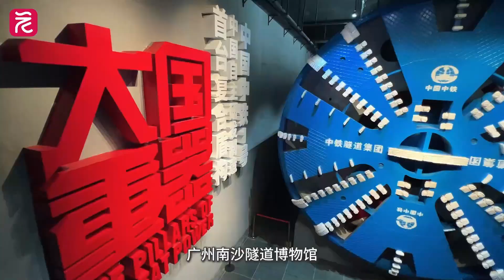全國首個隧道博物館在廣州南沙開放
廣州南沙隧道博物館是中國國內首座以隧道及地下工程為主題的專業博物館。該館展覽面積約5000平方米，共兩層，設「序廳、中國隧道史陳列廳、專題陳列廳、尾廳」四大展示區域。在隧道博物館重器展示區，陳列有「中國中鐵1號」盾構機和「三臂鑿岩台車」兩大重器。guangzhou